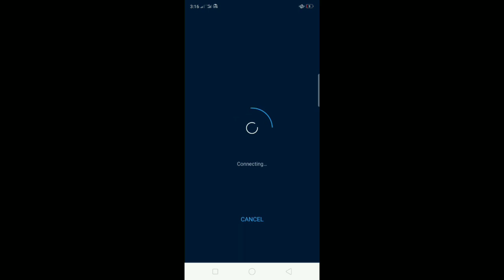29, July New Vpn Trick Pubg Mobile || How To Get Free UMP9 Skin And Legendry Item😍 In Pubg Mobile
In this video you can seen  new vpn trick to get free ump9 skin and legendry outfit pubg mobile or exclusive item in pubg mobile